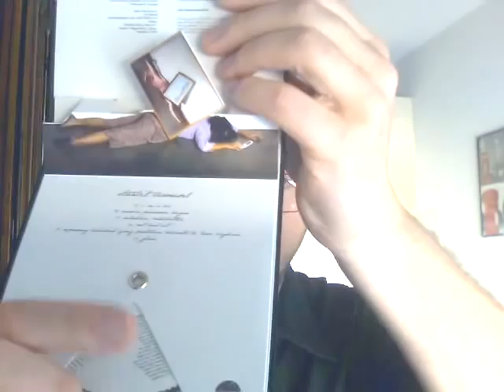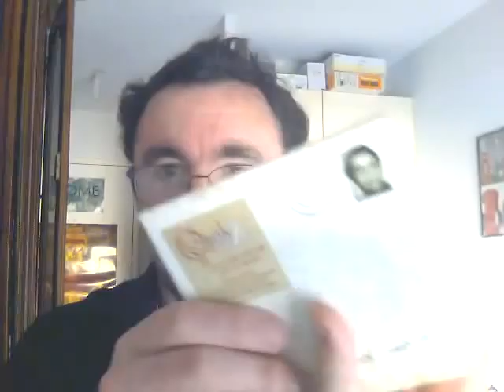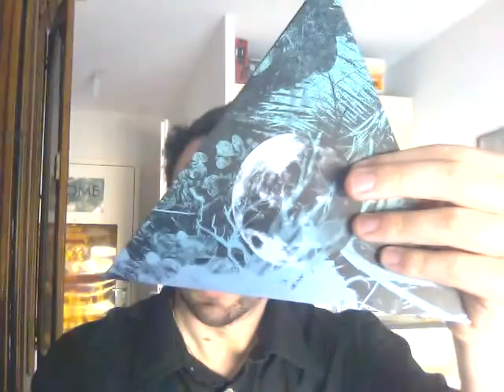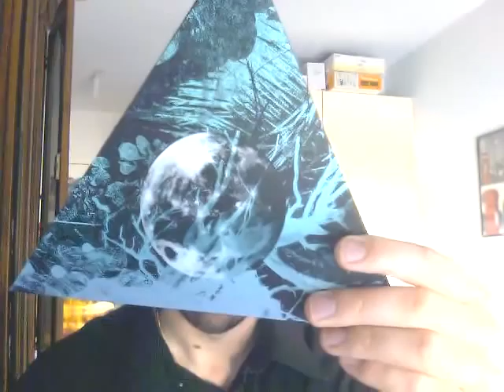coffret collectors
Mes coffrets collectors les plus "atypiques"